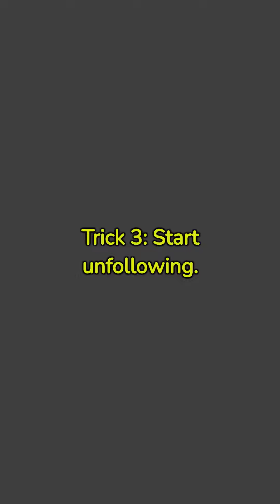Mindful Mornings: 5 Tricks to Detox Your Mind Daily!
🌞 Start your day on a positive note with our latest video on "5 Tricks to Detox Your Mind Every Morning." Discover practical tips to cultivate a clear and peaceful mindset that sets the tone for a happier and more productive day.

In this video, we delve into:

1️⃣ Acceptance is Peace: Learn how embracing imperfections and uncertainties can lead to inner peace.

2️⃣ Ask Yourself: Reflect on your relationships and identify areas for improvement in your life.

3️⃣ Start Unfollowing: Explore the importance of curating your online space by unfollowing negativity.

4️⃣ Start Writing: Find out how a simple writing exercise can help release stress and declutter your mind.

5️⃣ Practice Meditation: Discover the transformative power of meditation in eliminating stress and enhancing overall well-being.

Join us on this journey to a clearer mind and a brighter day! Here's to a mindful morning routine! 🌿✨

Titles for the ALGO:
"Rise and Shine: Unveiling 5 Mind-Refreshing Morning Hacks!"
"Clear Your Mind, Brighten Your Day: 5 Daily Detox Tricks!"
"Morning Magic: Transform Your Day with These 5 Mind Detox Tips!"
"Unlock Happiness: 5 Catchy Mind Detox Tricks for Your Mornings!"